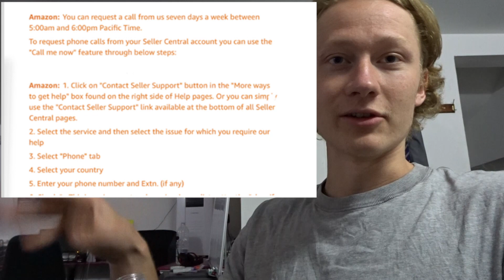Amazon FBA UPDATE På Resan + Tips Som Spara Dig 1000k | Amazon FBA Sverige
Här kommer en update på Våran Amazon Fba Resa! Amazon Fba sverige! Hur du kan spara över 1000kr med hjälp av detta tips plus hur jag ringde amazon för 800kr! Även hur du vinner marknaden på Amazon.

Har ni frågor SKRIV GÄRNA till oss på Instagram eller i kommentarsfältet!

Kommentera  "100%" om du är in it TO WIN IT!

Vill du kunna jobba hemifrån och tjäna massvis med pengar? Då är Amazon den ultimata inkomstkällan för dig! Det är enkelt att lyckas om man vet hur man gör! Är du intresserad så glöm inte att kolla in flera av våra videos där vi berättar exakt hur du går tillväga!

Här är 5 anledningar varför du ska välja Amazon FBA!

✅Amazon växer snabbt!
✅Det går fort att lyckas!
✅Allt du behöver är en dator!
✅Du kan bygga ditt eget varumärke!
✅Det finns mycket gratis kunskap om hur man går tillväga!

Gillade du video? Vi finns även på Socialmedier!

(chrome extension + WEB APP)

Tack för att du tittade in
Är det något speciellt du vill se? Kommentera gärna eller Hör av dig till oss!

Vänliga Hälsningar,
Melker & Lucas

Outro:
TheFatRat - Fly Away feat. Anjulie